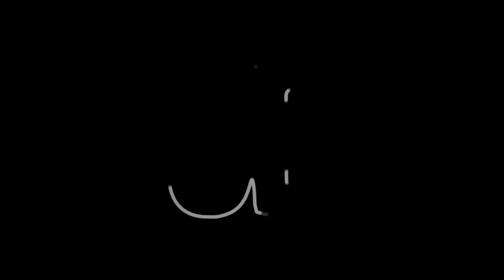FAÇA ISSO QUANDO FOR PRESSIONADO PRA SE ACALMAR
AUMENTE SEU FPS E JOGUE FORTNITE MAIS LISO E FLUIDO! FAÇA SEU ATENDIMENTO AGORA NO DISCORD DO SMOOTH BOOST

Resolução 1920x1080